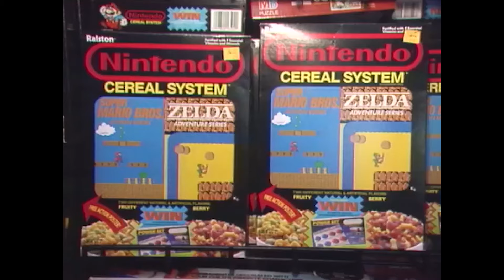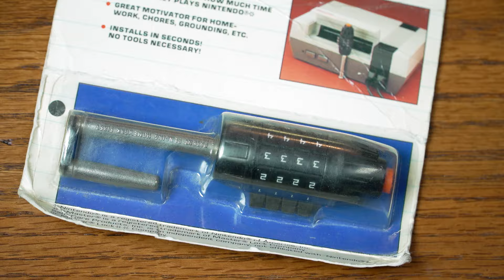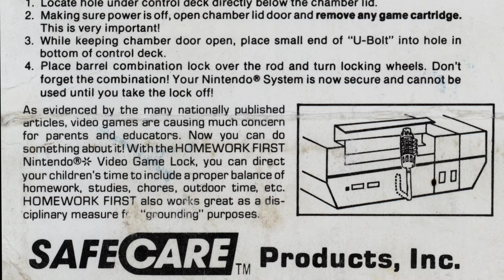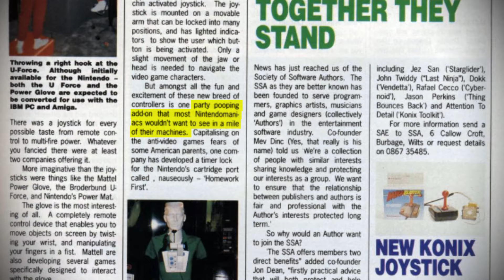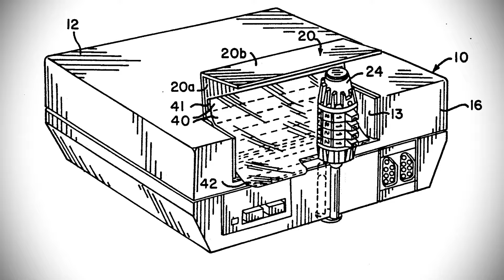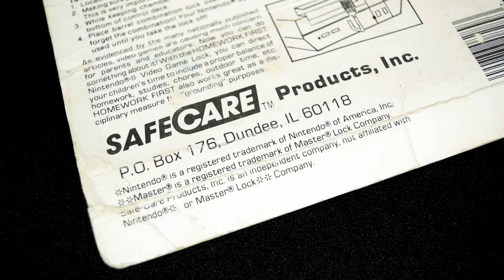There Was a Lock for the NES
In 1989, parents' concerns for their children's video game habits were at an all-time high. One eclectic inventor thought he had the perfect solution: Homework First. It was a literal lock that blocked the cartridge slot of the Nintendo Entertainment System. Was Homework First the ultimate solution to Nintenditis? Learn the story behind the first parental control system for video games.